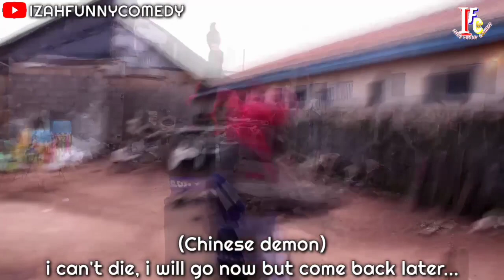WHO KILLED GOLAITH PART 9-10 (izahkus TV)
Ebuka caught the cat and rat🤣🙆